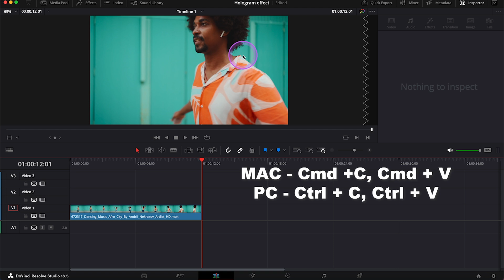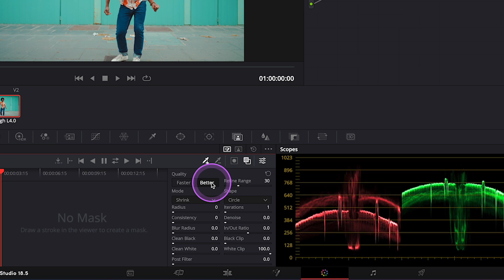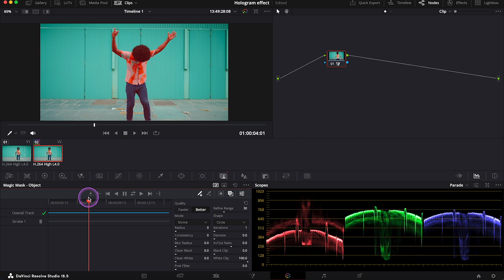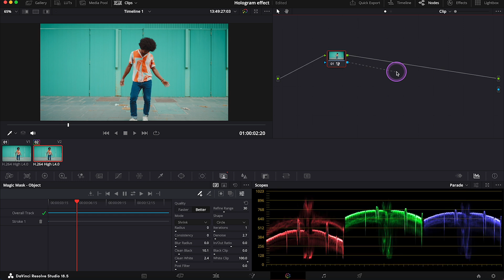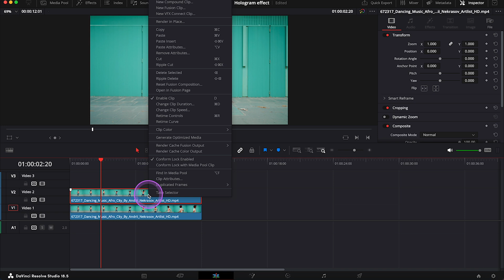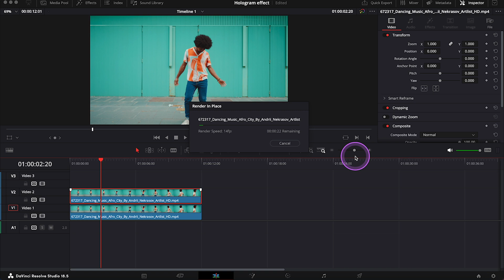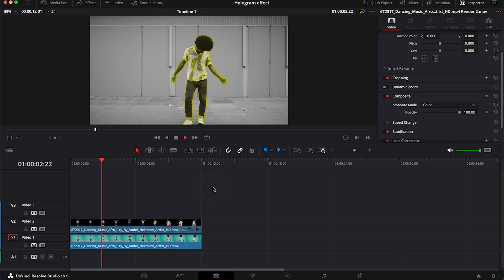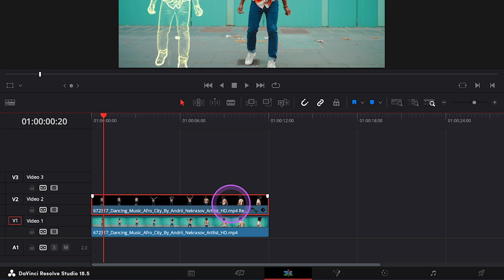Awesome HOLOGRAM Effect in DaVinci Resolve (No Fusion!)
DaVinci Resolve Studio:

DaVinci Resolve Micro Panel:

DaVinci Resolve Mini Panel:

DaVinci Resolve Editor Keyboard:

DaVinci Resolve Speed Editor:

Grading Monitor EIZO COLOR EDGE:

Philips Monitors:

BENQ screen bar monitor light:

Logitech Wireless Illuminated Keyboard:

Logitech Ergonomic Mouse

Mic for DSLR:

LED Light:

Video Lighting Kit: